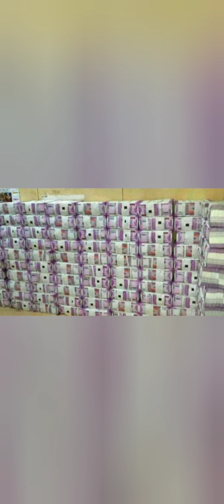History behind 26th May l Afganistan l Nadir Shah l Mohammad Shah Rangeela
This video is about the historic background of 26th May . kindly watch the video till end to know about the interesting facts about 26th may.